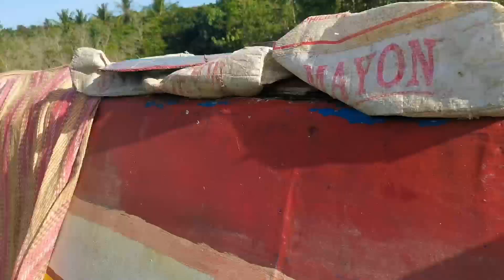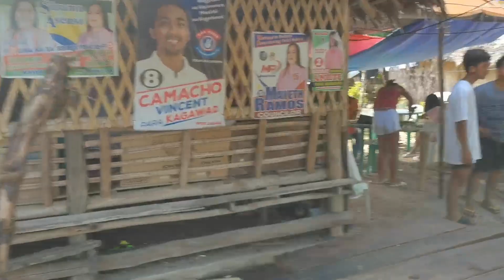NA MISS KO DITO/BANGKA NI BIG BOY GRABI NA ANG TAMA PANO KAYA MAPAPALITAN